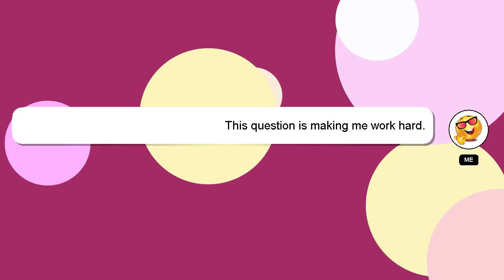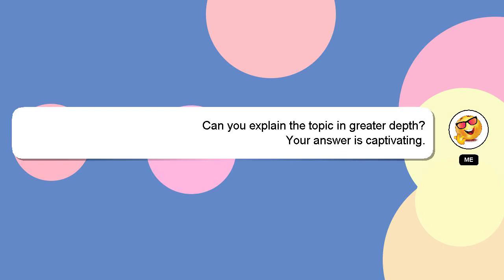How to airdrop on ipad?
A little intro about me, Hi there, I go by the name of Delphi. I am capable of providing answers to your questions. - How to airdrop on ipad?

If you need more specific information, let me know by leaving a comment or starting a chat. Your answer will be recognized and appreciated, and I will 'heart' it to show my appreciation.

*1 What we are experimenting :*